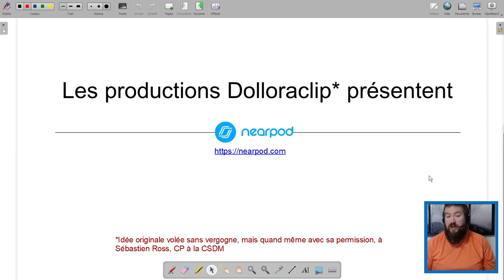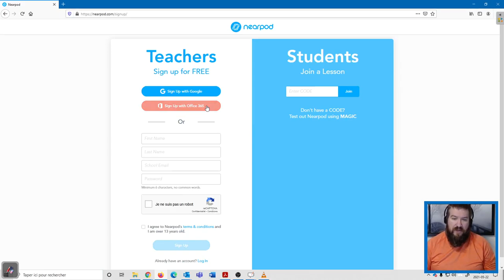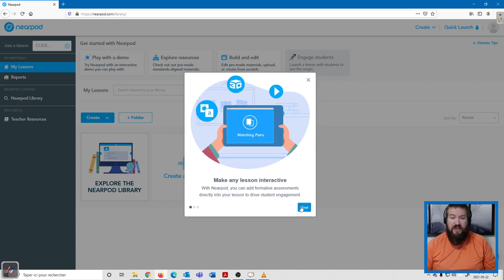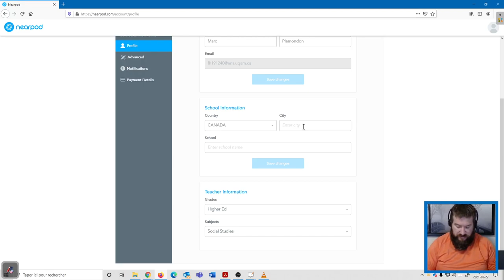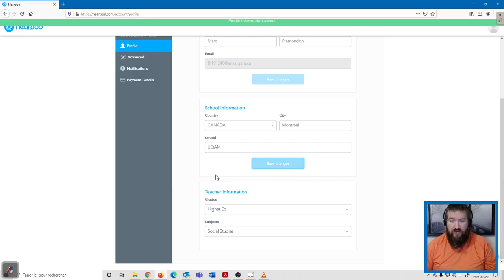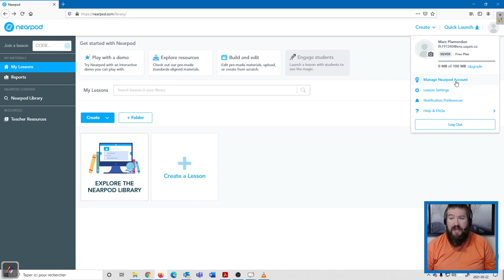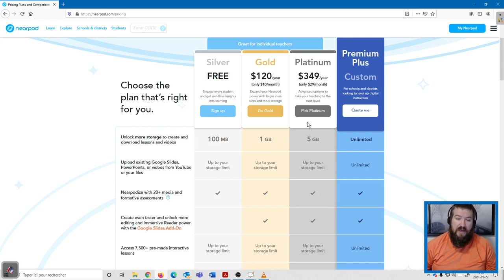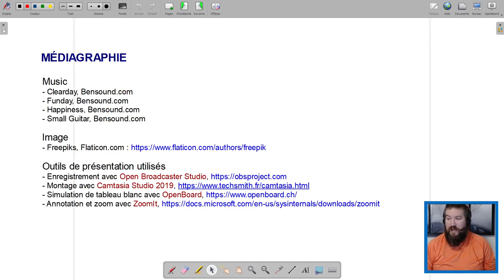Dolloraclip - Nearpod 1/2 - Description et choix du plan